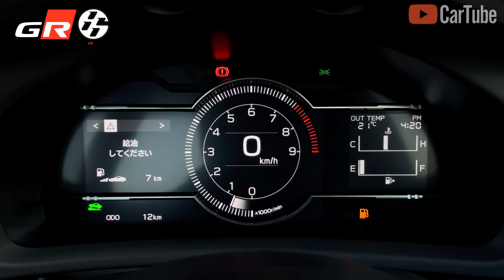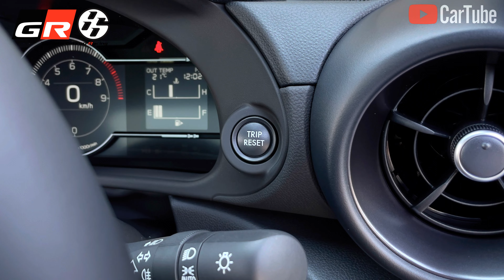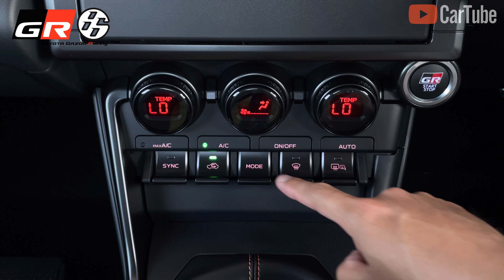Toyota GR86 RZ"10th Anniversary Limited" | Exterior & Interior [4K]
【CarTube】 is a website that introduces new Japanese cars in detail.
Discover the new Japanese cars before anyone else!

【Vehicle Specifications】
■Vehicle name：GR86
■Grade : RZ "10th Anniversary Limited
■Price: 3,469,000 yen
■Sales Period：July 24 - August 21, 2022

■Drivetrain : 2WD
■Model : 3BA-ZN8
■Full Model : B2K8
■Transmission: 6-speed manual
■Overall Length: 4,265 (mm)
■Overall Width: 1,775 (mm)
■Overall Height：1,310 (mm)
■Wheelbase: 2,575 (mm)
■Tread: 1,520/1,550 (mm)
■Ground clearance: 130 (mm)
■Vehicle Weight: 1,270 (kg)
■Gross Vehicle Weight: 1,490 (kg)
■Passenger Capacity：4 (persons)
■Interior Length/Interior Width/Interior Height: 1,625/1,480/1,060 (mm)

■Engine Type: FA24
■Engine Type: Horizontally-Opposed 4 DOHC 16V
■Displacement: 2,387 (cc)
■Bore x stroke : 94.0 x 86.0 (mm)
■Fuel Type: Unleaded Premium Gasoline
■Fuel tank capacity: 50.0 (L)
■Maximum Power Kw(Ps): 173(235)/7,000
■Maximum Torque N-m (Kgm): 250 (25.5)/3,700

■Fuel consumption (WLTC)
■WLTC mode: 11.9 (km/L)
■Urban mode: 8.0 (km/L)
■Suburban mode: 12.8 (km/L)
■Highway mode: 14.2 (km/L)
■Emission certification level: ☆☆☆☆☆

■Minimum Turning Radius: 5.4 (m)
■Steering Type: Rack & Pinion
■Tire Front : 215/40R18
■Tire TypeRear:215/40R18
■Brake TypeFront:Ventilated disc
■Brake TypeRear : Ventilated disc
■Suspension typeFront : MacPherson strut
■Suspension type rear : Double wishbone